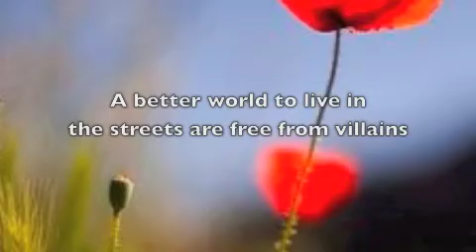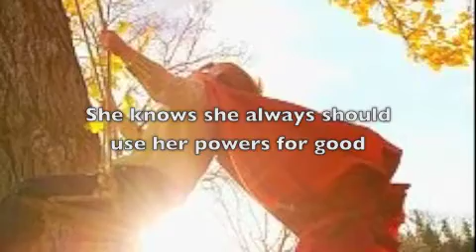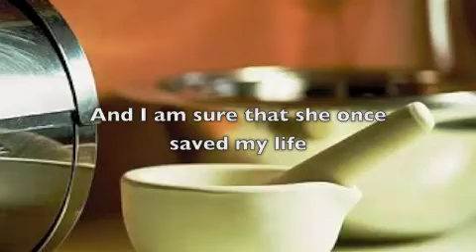Superhero by Tortoise & Hair